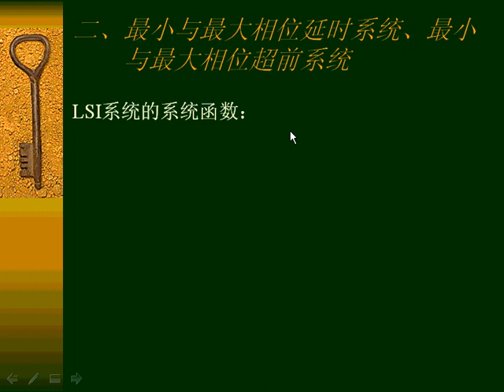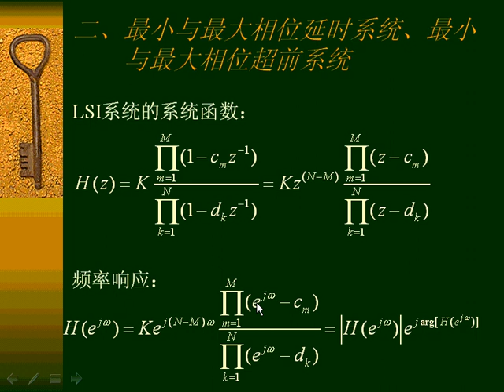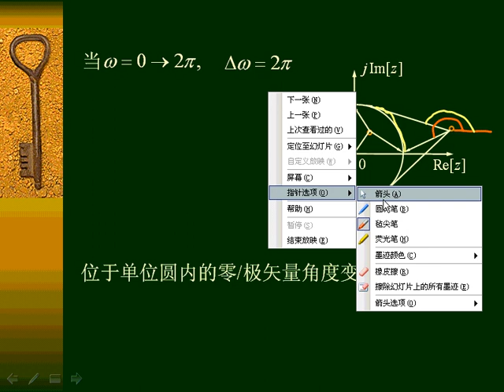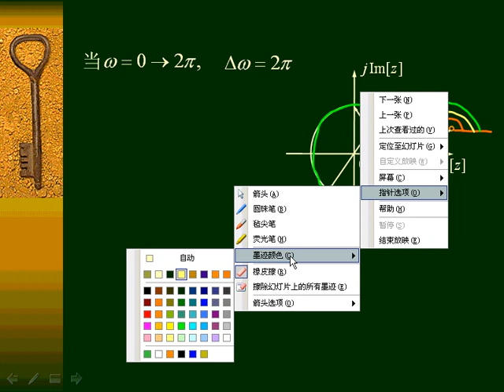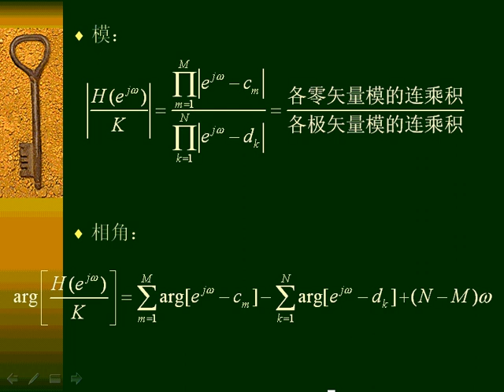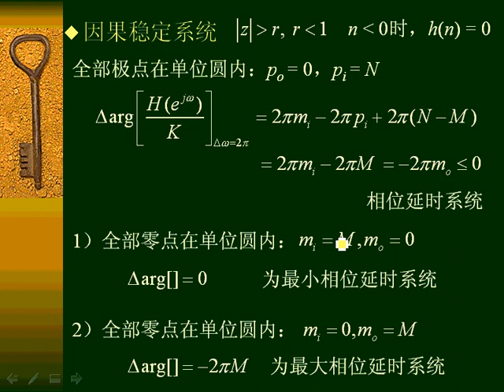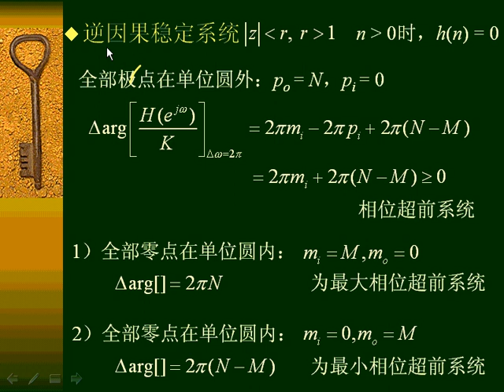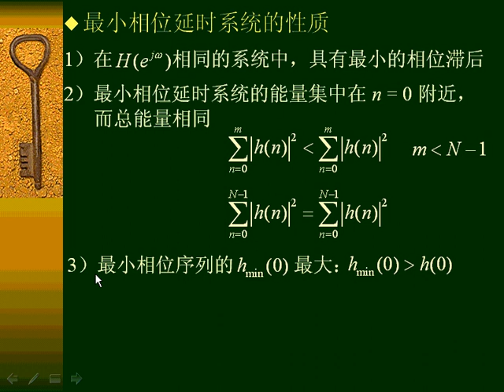s szxy 51